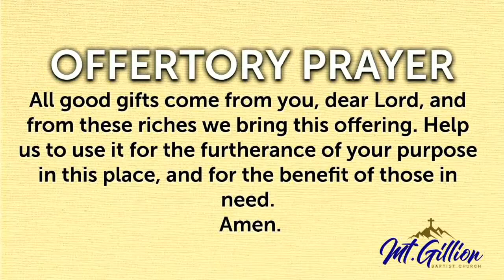MGBC Sunday Service